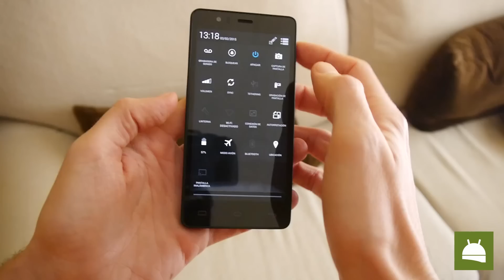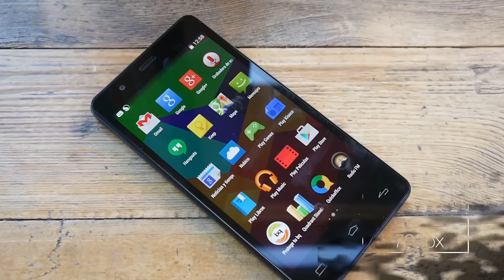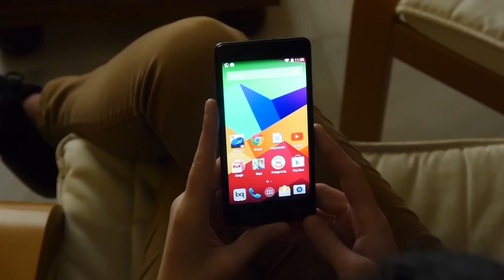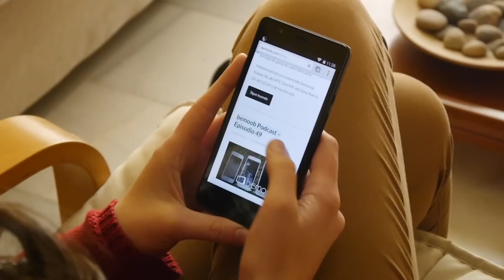bq Aquaris E5 4G: análisis y opiniones de un buen móvil android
Analizamos uno de los móviles android de gama media más interesantes, el bq Aquaris E5 4G.